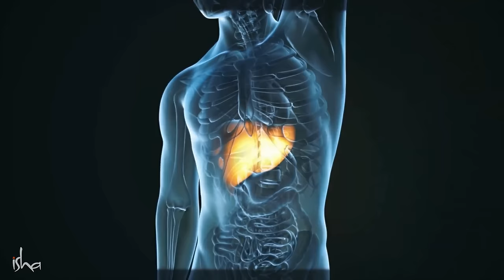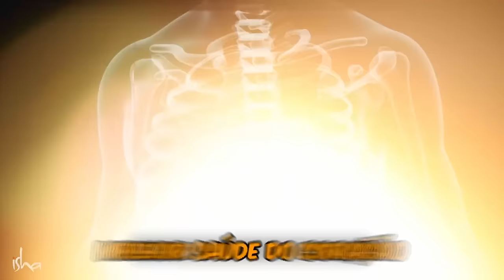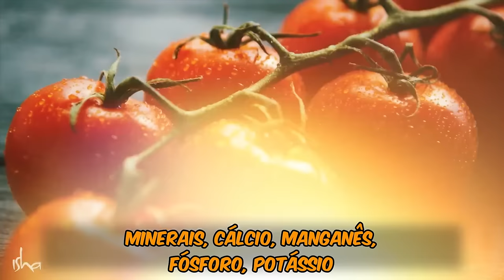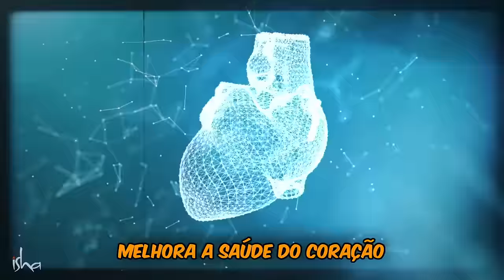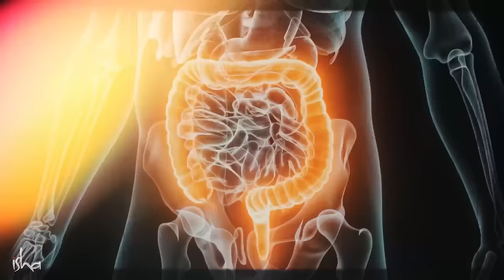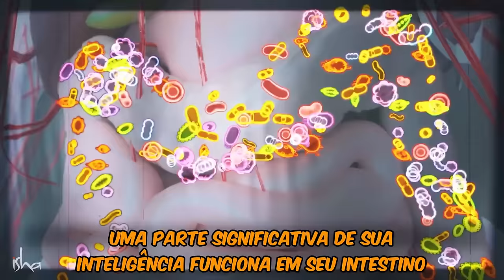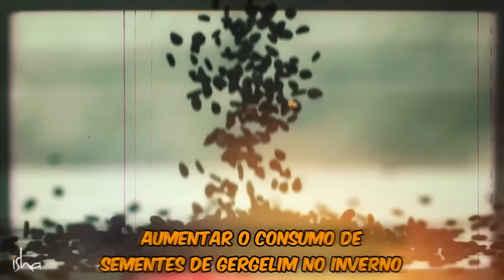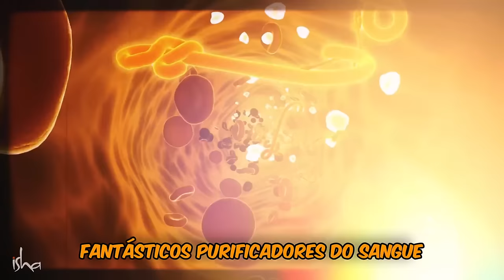Ideias de Café da Manhã para Obter Proteínas e Saúde do Coração | Sadhguru Português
Os alimentos são o combustível que alimenta nosso corpo. Neste vídeo, Sadhguru fala sobre seu café da manhã e os muitos benefícios para a saúde obtidos com cada componente.